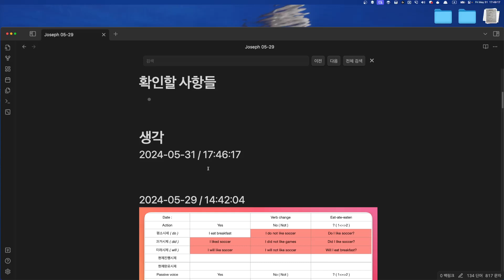Joseph 수업계획 2024 05 31 17 46 37